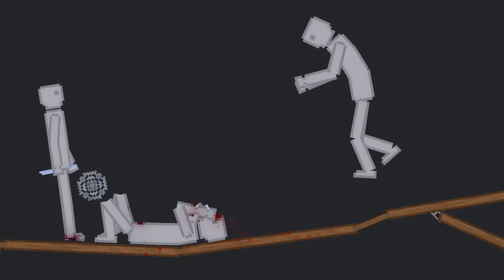People Fight Each Other In People Playground (43)